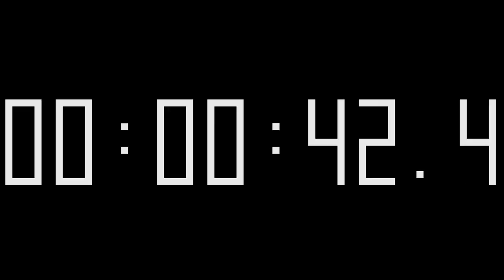rd #045 Stopwatch digital timer 27 minutes counter 720p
Stopwatch digital timer 27 minutes counter 720p

Can be used in video editing to count the time, with:

Camtasia Studio
Cinelerra
Corel VideoStudio
CyberLink PowerDirector
ivsEdits
Lightworks
Magix Movie Edit Pro 2016 Premium
Pinnacle Studio